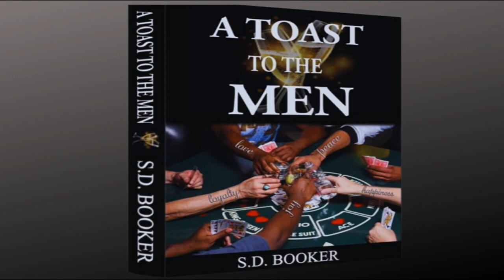The Keys To Spotting A Feminine Submissive Woman and A Fraud | S.D. Booker